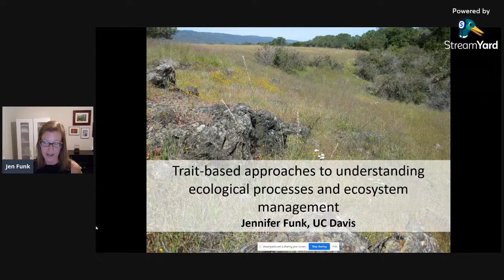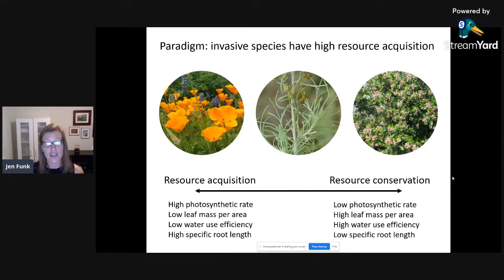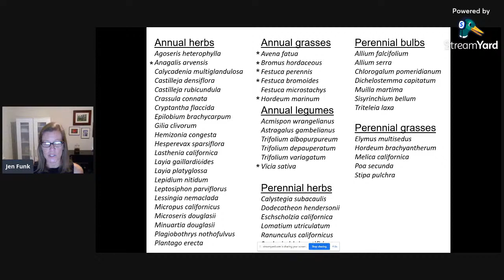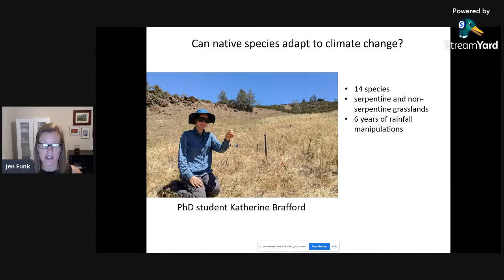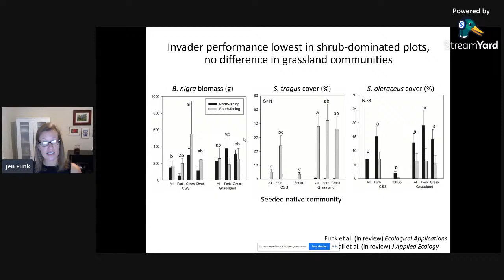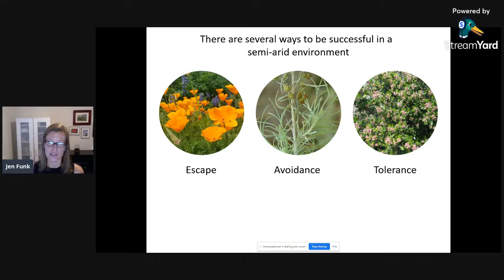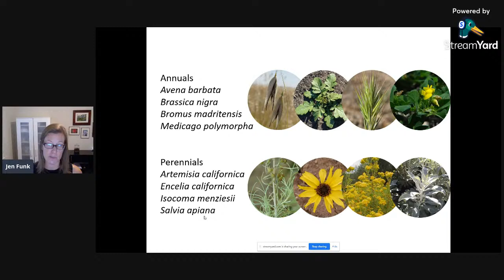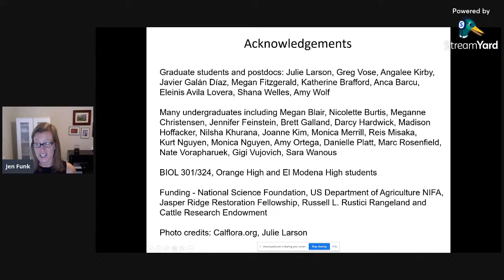Trait-based approaches to understanding ecological processes and ecosystem management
Jennifer Funk is an Associate Professor of Plant Sciences at UC Davis. She has an undergraduate degree from the University of California, Berkeley and a PhD from Stony Brook University.  She also conducted postdoctoral research with Peter Vitousek at Stanford University.  She recently moved to the University of California Davis from Chapman University, where she was on the faculty for 13 years.  She studies how plant functional traits drive ecological processes such as invasion, community assembly, and nutrient cycling.  Her approach combines theory and experiments, and her findings have increased our understanding of plant resource use, performance, and competition.  She is particularly interested in how invasive species out-compete native species for resources in arid and nutrient-poor habitats and how to use that information to restore native plant communities.  She has worked extensively in Hawaii and all five Mediterranean-climate ecosystems.

You can contact Dr Funk and find more information about her research at the